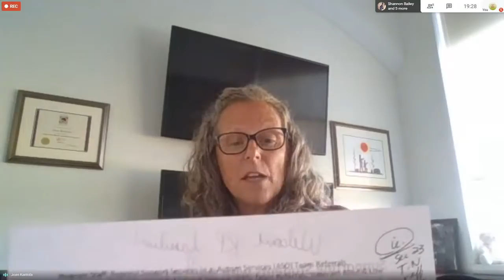KPDSB Parent Information Session